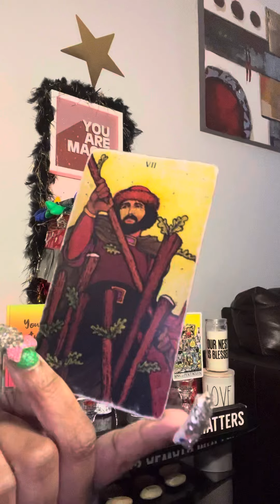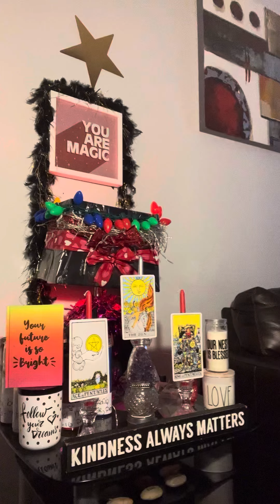tHey havIng affairs in ur beD‼️‼️